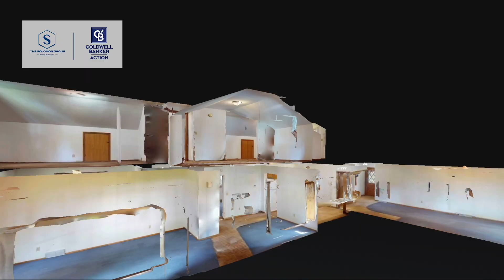Price Reduced - 320 Park Blvd | Wausau, WI 54403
Rare opportunity to own a waterfront home on Lake Wausau! Great location at the end of a dead-end road with approx. 150 ft of frontage along the water / estimated 0.62 acres!

Listed by Coldwell Banker Action.